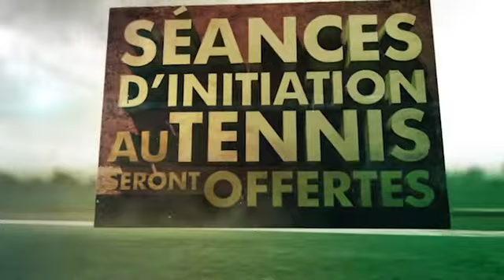11 OPEN TENNIS LBV TV